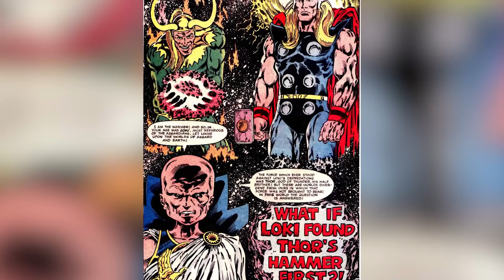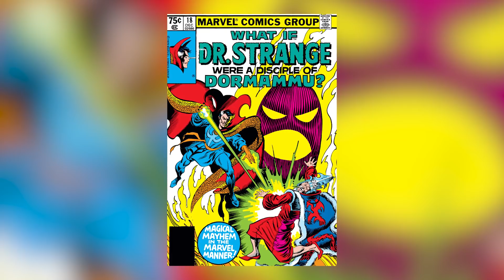Top 10 Marvel What If Stories We Want On Disney+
What's happening nerd squad, im your host taylor mcwatters, and welcome back to top ten nerd. The marvel cinematic universe is expanding rapidly, some a little more trippy than others. With the upcoming Disney plus show WHAT IF, we finally get to have our first look at marvel zombies, tchalla as star lord, and super soldier peggy carter. But what other stories could we hopefully see? Here are the Top 10 Marvel What If Stories We Want On Disney+.